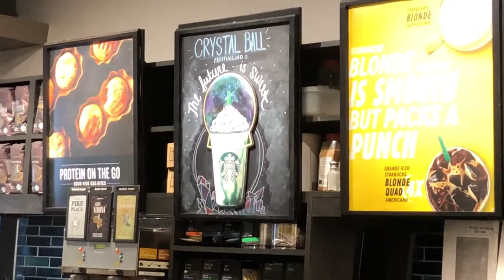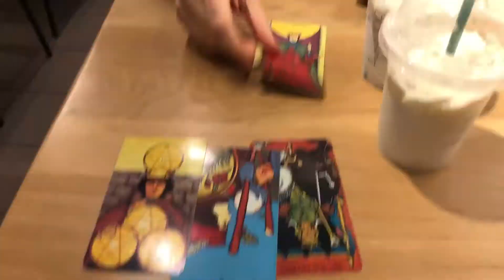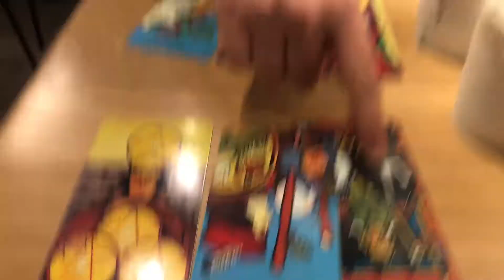Meta Marcy Reads Starbucks Crystal Ball Frappuccino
The lovely Meta Marcy joined Jess at the Fishkill Starbucks to read the new Crystal Ball Frappuccino. What do the green and blue sprinkles tell us about our chakra? Do the whipped cream waves tell a story about Jess' emotion?